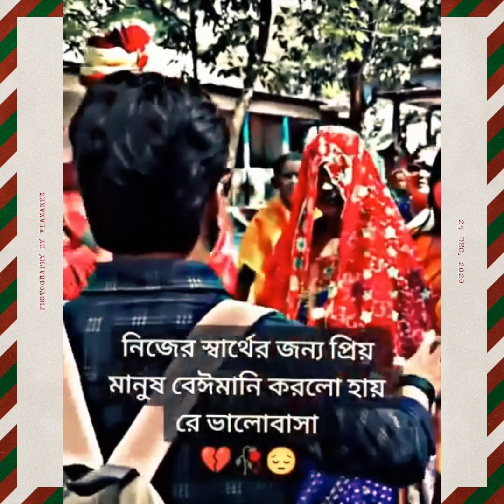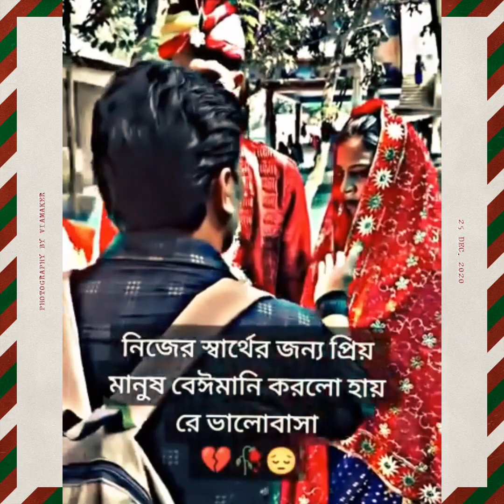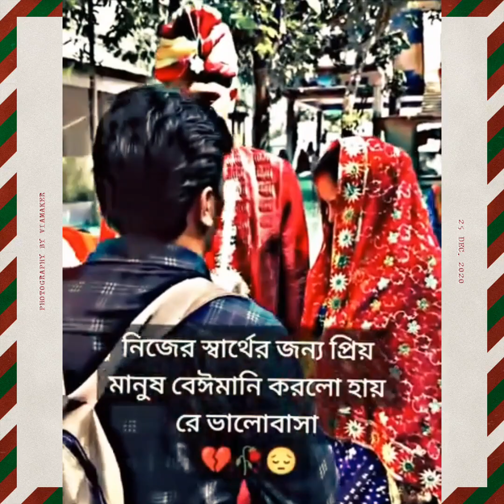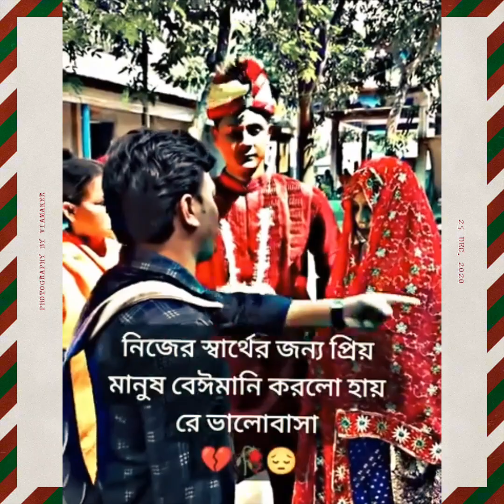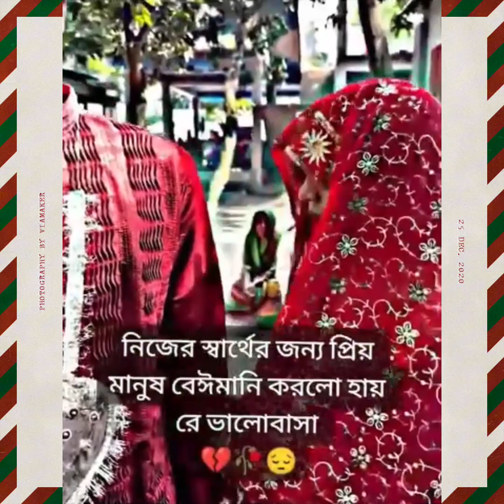নিজের স্বার্থের জন্য প্রিয় মানুষের সাথে বেঈমানি😥 || এটাই হলো মেয়ে মানুষ